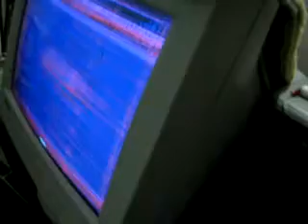vostro 1400 nvidia gpu issue 3 (more test)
this vid is to confirm that this is not LCD problem as Dell costumer care guys are saying. i plugged in my desktop's monitor to my laptop and this is what it happened.. this NVIDIA card for the series are really defective. check out dell blog for more details

these are the blogs order... its not just vostro ,there are several dell,HP,Apple(or sony..i don rem) notebooks that are effected for dell models check out that blog!